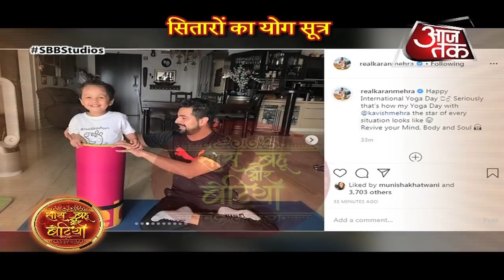Shilpa Shetty, Karan Mehra, Saumya Tandon & Many Others Celebrate INTERNATIONAL YOGA DAY!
Checkout how your favorite stars celebrated yoga day in this video..